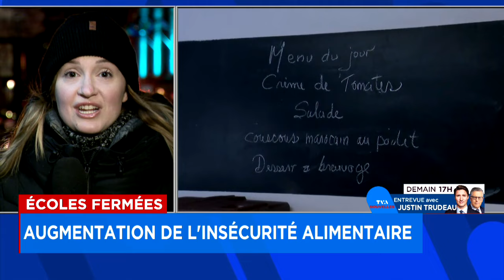Grève de la FAE: augmentation de l'insécurité alimentaire - explications de Catherine Bouchard